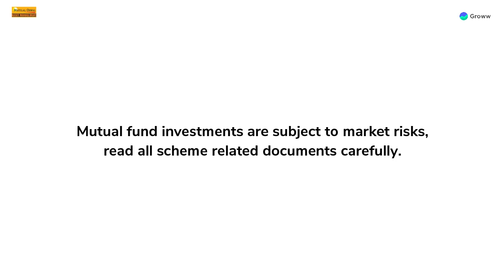Mutual Fund Review - Motilal Oswal Focused 25 Fund - Siddharth Bothra | Mutual Fund Watch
In this episode of Mutual Fund Watch, Mr. Siddharth Bothra, Executive Group Vice President, Fund Manager, Motilal Oswal AMC, has spoken about the salient features of Motilal Oswal Focused 25 Mutual Fund.